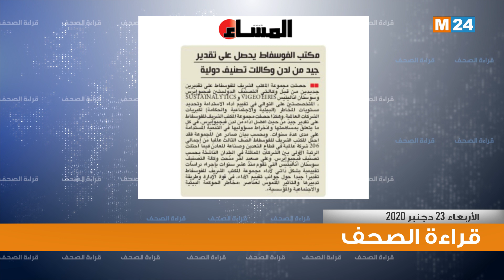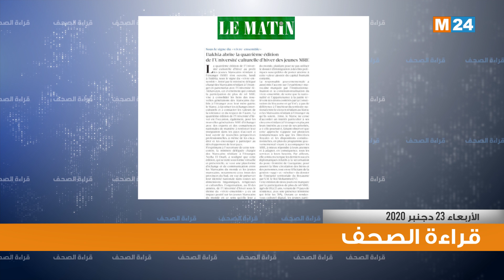قراءة في أبرز اهتمامات الصحف اليومية الوطنية ليومه الأربعاء 23 دجنبر 2020